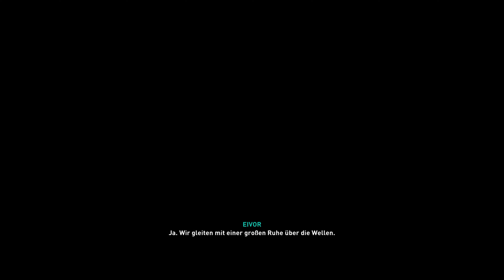Assassins Creed Valhalla - Lagebericht zu Snotingahamscir + Der Weg nach Valhall und mehr ...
Vertrieben durch endlose Kriege und schwindende Ressourcen führt Avor (Eivor) die Wikinger eines nordischen Clans über die eisige Nordsee hin zu den fruchtbaren Ländereien der tief gespaltenen Königreiche Englands. Ich habe nur ein Ziel vor Augen. Ich will euch Tipps und Tricks liefern – koste es, was es wolle.

Have Fun euer Avoram!

-- Folgende Missionen wurden angenommen und beendet --

Hauptmission zu Snotingahamscir

* Abschied und Vermächtniss - beendet
* Lagebericht zu Snotingahamscir - beendet
* Der Weg nach Valhall - beendet
* Wo Legenden geboren werden - beendet

Hauptmission Hraefnathorp

* Ein neues Zuhause
* Zerschlagung des Ordens
* Eine kurze Geschichte der Verborgenen
* Dem Schicksal verpflichtet

Nebenmission
n/n

-- Spezielle Augenblicke --
n/n

-- Anbieter --